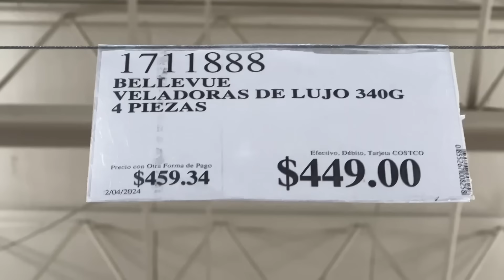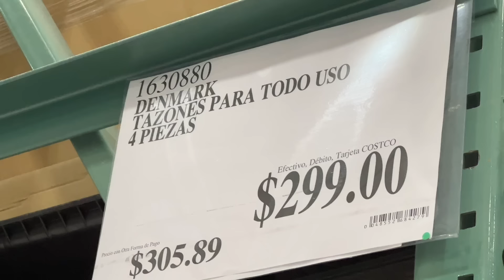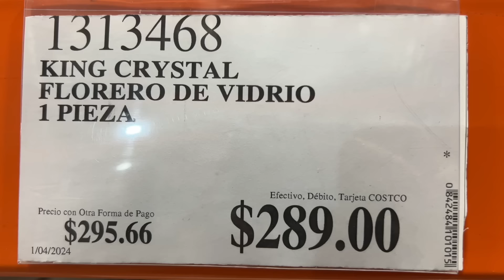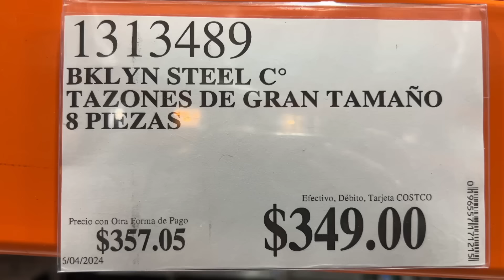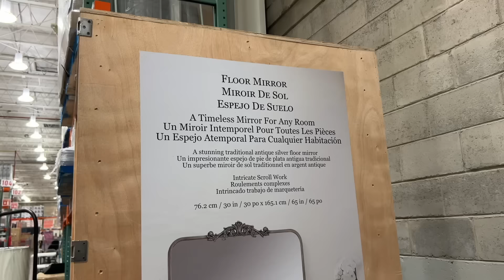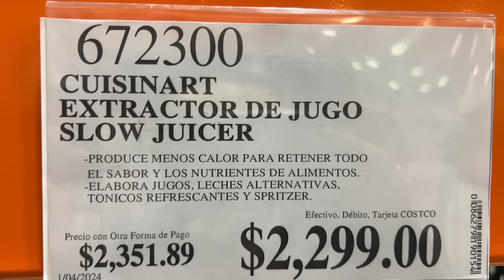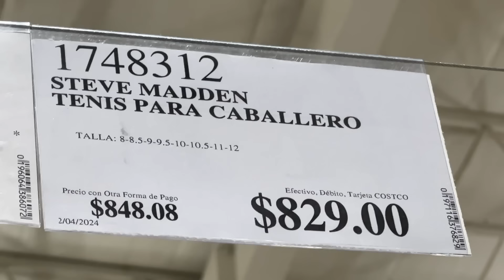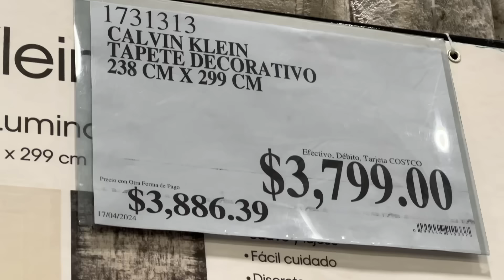LO MÁS NUEVO EN COSTCO! MÁS DESCUENTOS ABRIL 2024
Dirección: Blvd. Miguel de Cervantes Saavedra 397, Col. Irrigación, Miguel Hidalgo, 11500 Ciudad de México, CDMX